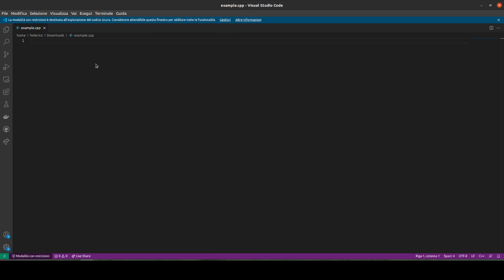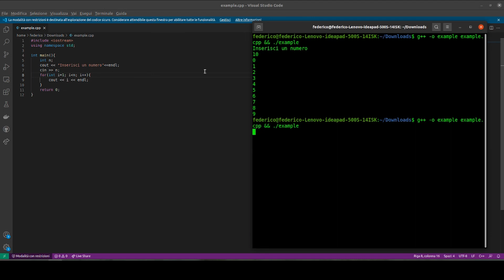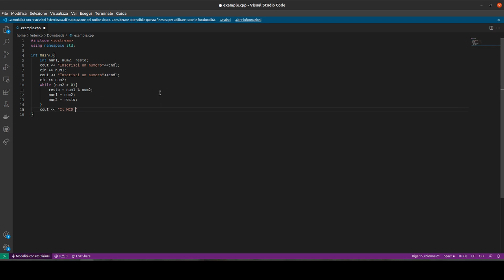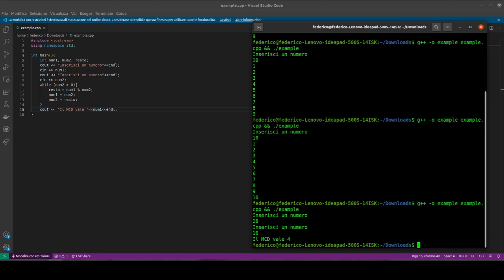C++ 03 - iterazione definita e indefinita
Iterazioni definita: ciclo for.
Interazione indefinita: ciclo while.